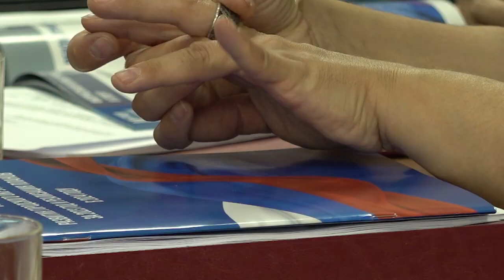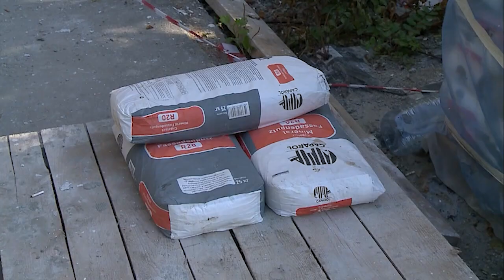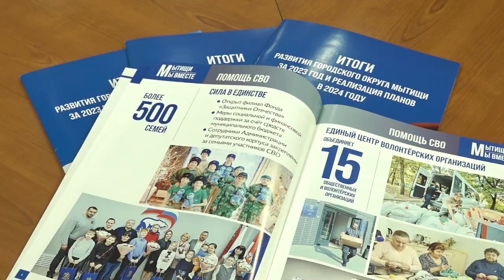Депутатский корпус Мытищ обсудил доходную часть бюджета городского округа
Результаты деятельности администрации городского округа за 2023 год обсудили на внеочередном заседании Совета депутатов. С ежегодным отчетом выступила глава Мытищ Юлия Купецкая. Народные избранники поговорили об экономических и социальных вопросах. (12+)